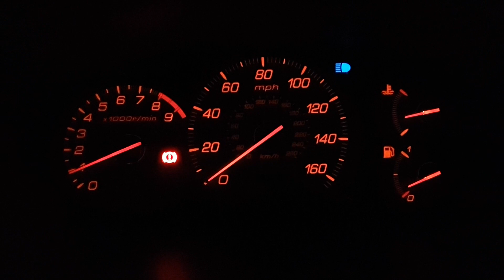Honda Civic Type R Ep3 [Rev limiter]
Honda's Type R safety feature built in Rev Limiter